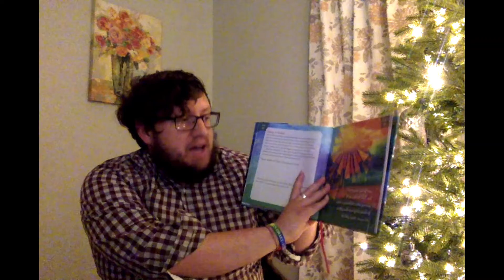Advent Devotional December 16, 2020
Throughout the season, the Alamance Presbyterian Church staff will be sharing daily Advent devotionals for you and your family from "The Way to the Manger" by Jeff and Abbey Land.